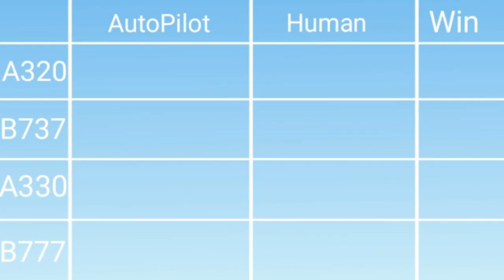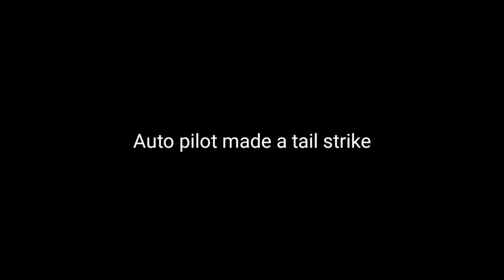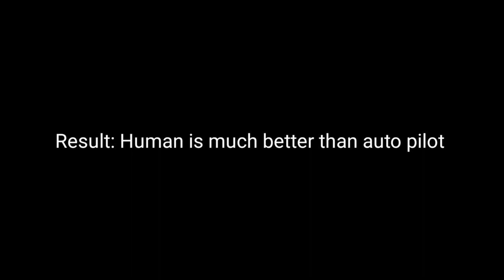Autopilot VS Human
Swiss001 Flight Sim Setup:
*Yoke & Throttle
*Rudder Panels

(My store blew up XD)

PC:
15" MacBookPro Touchbar (highest specs)
Processor: 3,1 GHz Intel Core i7
Ram: 16 GB 2133 MHz LPDDR3
GPU: Intel HD Graphics 630 1536 MB + Radeon Pro 560
SSD: 1tb

©Korea001 2019